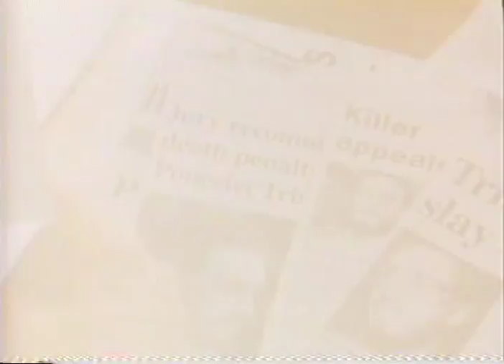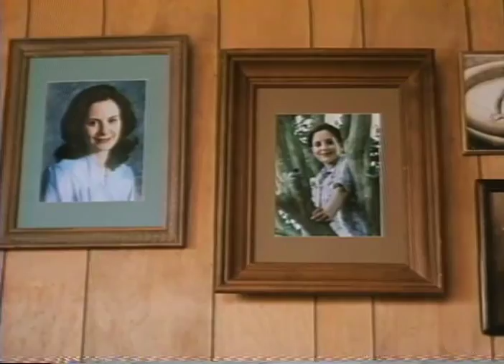Dead Man Walking Trailer 1995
Director: Tim Robbins
Starring: Celia Weston, R. Lee Ermey, Raymond J. Barry, Sean Penn, Susan Sarandon, Robert Prosky

Official Content From PolyGram Video

Assigned to spiritually counsel a condemned murderer, a nun tries to give the angry young man a sense of responsibility for his actions. Best Actress Oscar for Sarandon.

Movie, Dead Man Walking Movie,Dead Man Walking Trailer,Dead Man Walking 1995, Tim Robbins,Celia Weston, R. Lee Ermey, Raymond J. Barry, Sean Penn, Susan Sarandon, Robert Prosky